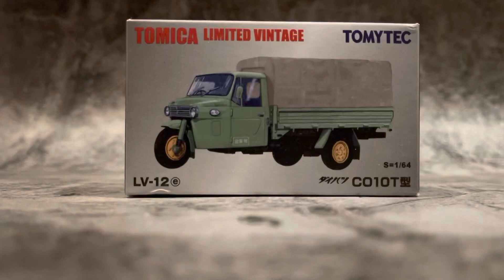TOMICA LIMITED VINTAGE LV-12e DAIHATSU CO10T (Green) By Tomica Line